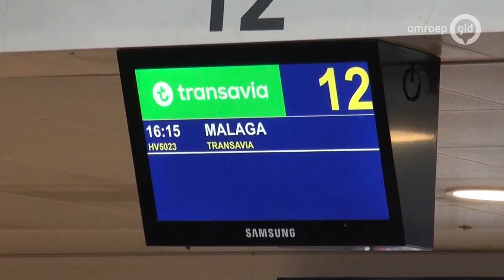NEC in Spanje dag 1: vliegen met Johnny Rep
MALAGA - NEC is op trainingskamp in het Spaanse Estepona. Donderdag was een reisdag voor de Nijmegenaren.